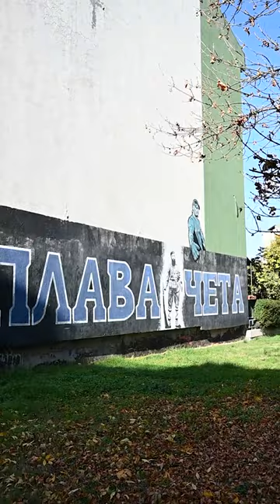Сите патишта водат кон Јане Сандански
МЗТ Скопје Аеродром - Морнар  петок 18 часот.